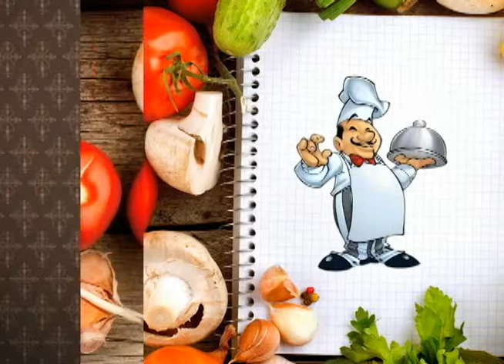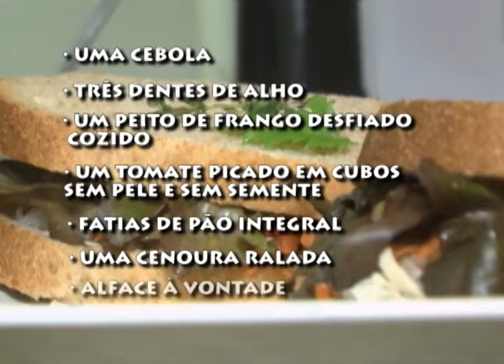Descobrindo Sabores - Sanduíche natural para o carnaval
Que tal um petisco no carnaval? Se for natural melhor ainda, né? Na sequência do nosso quadro Descobrindo Sabores você vai aprender com o cozinheiro João Lino um delicioso sanduíche natural.